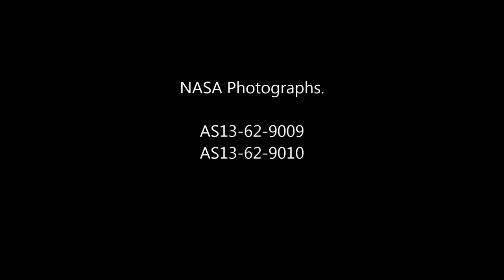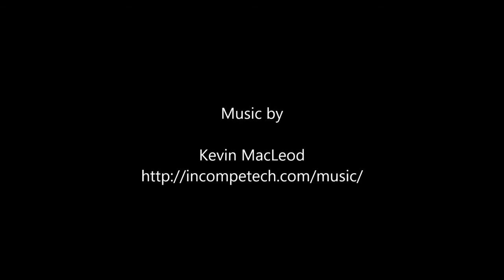Old NASA Photo shows unidentified objects HD